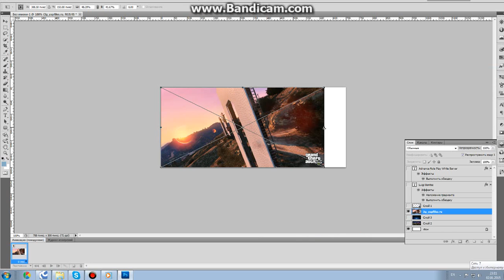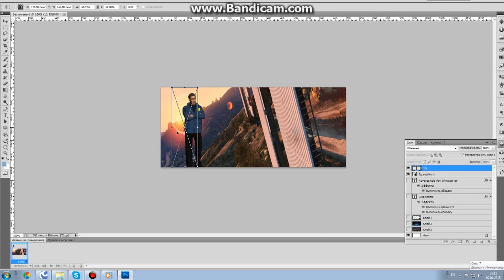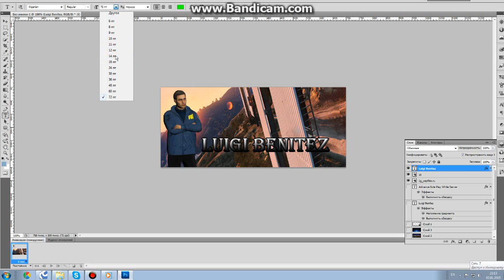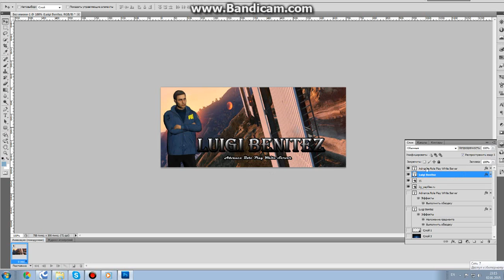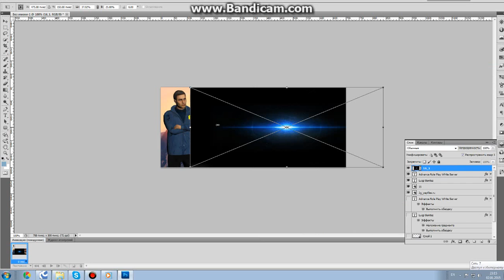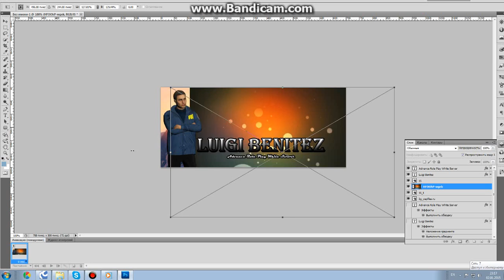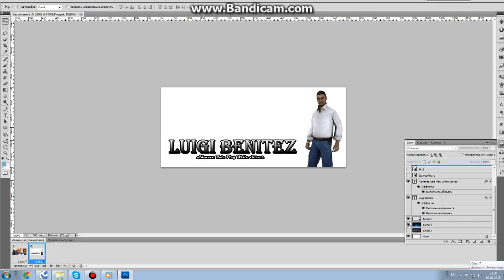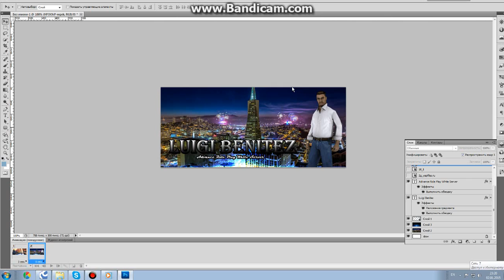Как сделать анимированную подпись на форум SAMP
Это будет 2-ная подпись, как я и сказал в видео. Были осечки конечно в видео, но всё же суть я заснял. И да, извиняюсь за голос, какой есть, такой есть ;3. Если что-то не понятно, вы можете обратиться ко мне в Skype krasnikov1998.